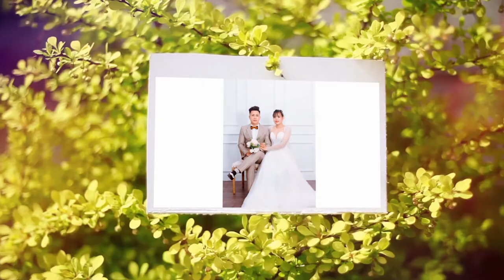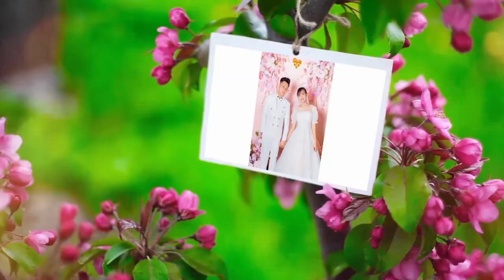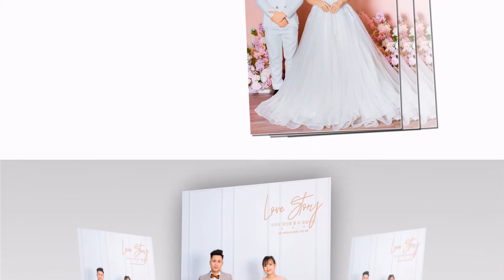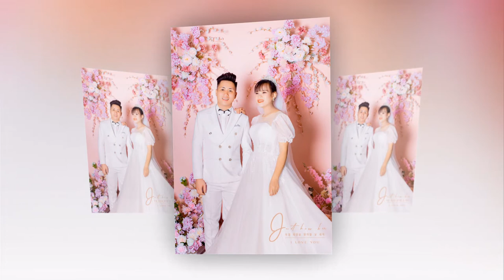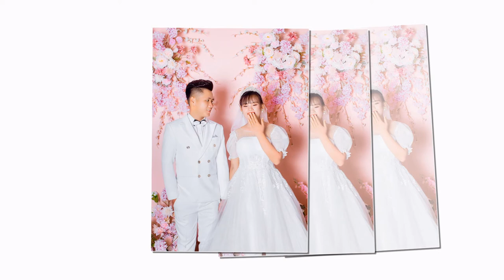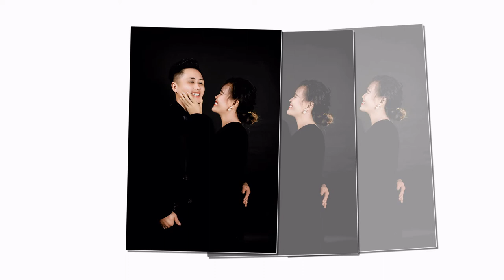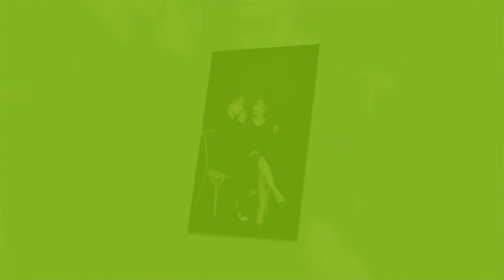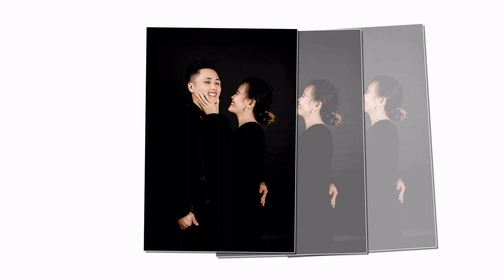duc linh 02